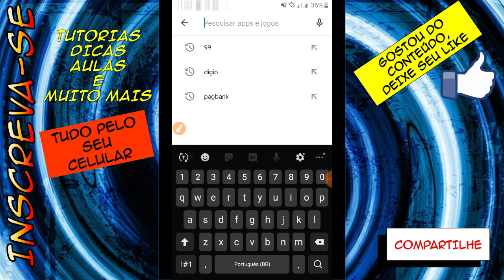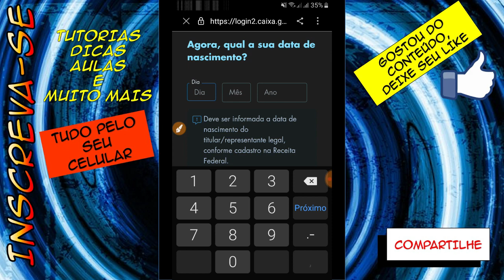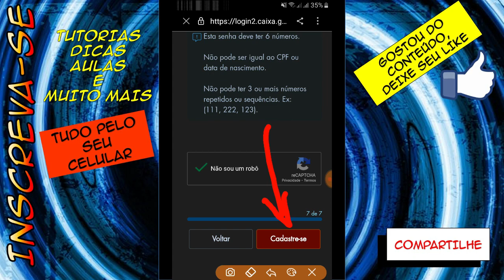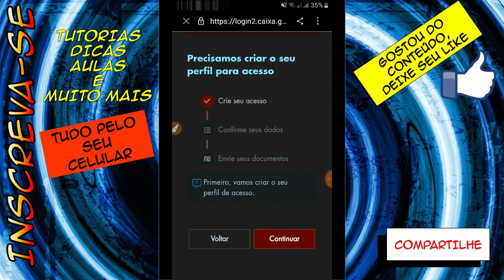Como fazer o cadastro no Caixa Tem SIMPLES FÁCIL [ATUALIZADO]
Como fazer o cadastro no Caixa Tem 2024 SIMPLES FÁCIL [ATUALIZADO]
Neste vídeo mostro como criar/cadastrar um perfil no caixa tem procedimento simples e atualizado.